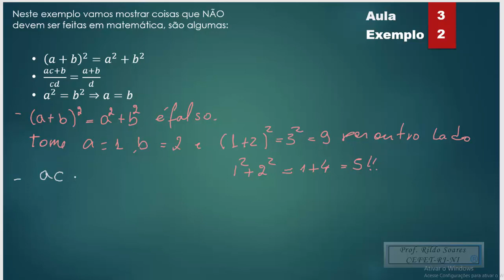Aula 03 Exemplo 02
Neste exemplo mostro erros comuns que não deveriam ser cometidos.